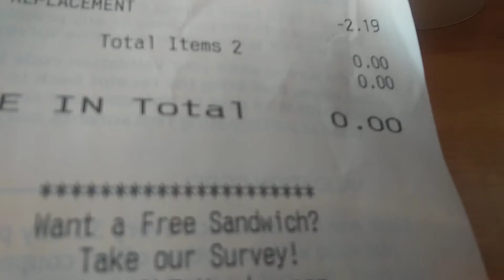How I Score Free Lunch At Wendy's